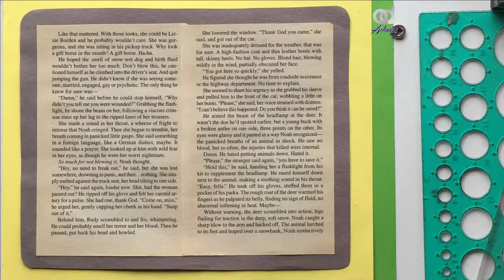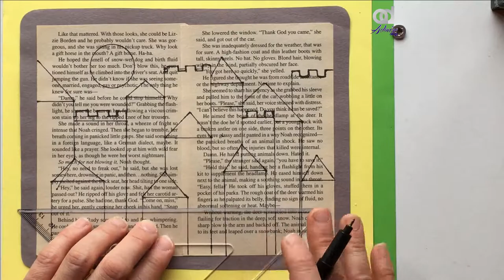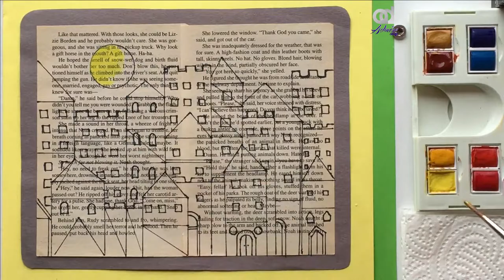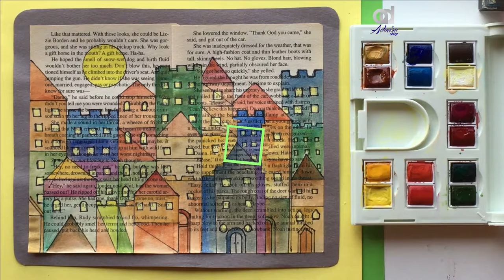Paul Klee Project for Art Students | Paint like Paul Klee (castle and sun)| paul klee paintings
Paul Klee Project for Kids | Paint like Paul Klee (castle and sun)| Paul Klee art lesson for kids
In this video we will learn how to paint like Paul_Klee kept his playful spirit while making art. It is like he played with the idea of abstract; one step further, one step back. In this Paul Klee art lesson I will paint like Paul Klee Castle and Sun, in my way because I also play around. Paul Klee Castles come also in more varieties so one extra from me looked acceptable.
paint like paul klee
paul klee
paul klee paintings